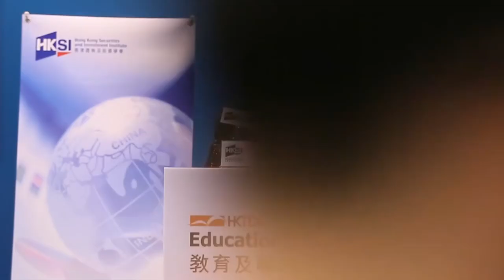私人財富管理機遇與前瞻（黃慧群女士, MHKSI）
香港證券及投資學會是第24屆教育及職業博覽支持機構，與主辦單位舉辦一系列以銀行及金融為主題的就業講座，有數位會員及代表主講：

1) 企業融資業的機遇和挑戰（講者: 學會董事黃紹開先生, FHKSI）
2) 私人財富管理機遇與前瞻（講者: 資深私人銀行家黃慧群女士, MHKSI）
3) 金融業就業趨勢 （講者: CTgoodjobs總經理區志強先生）
4) 資產管理行業: 前景及前途 （講者: 傲揚集團投資總監尹滿華先生, MHKSI）